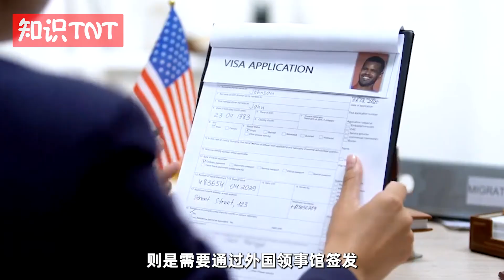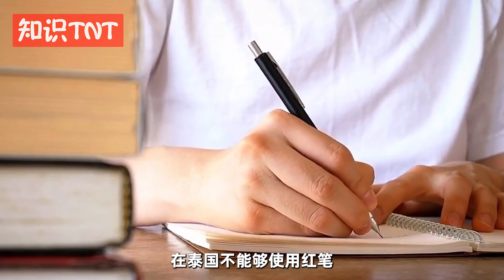泰国离不开中国人？3月开始互相免签，背后目的不止刺激旅游！